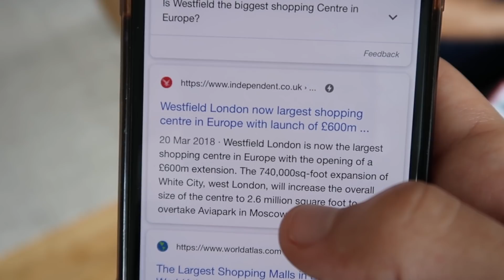I WORE A WEIRD OUTFIT TO SEE HOW MY BOYFRIEND WOULD REACT! (Gay Couple Pranks)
I WORE A WEIRD OUTFIT TO SEE HOW MY BOYFRIEND WOULD REACT! (Gay Couple Pranks) Idea from Jatie Vlogs & jack and gab I wore a scandalous outfit prank on boyfriend to see how he would react! Pregnant prank not cheating prank? Were kinda relationship couples goals 2019. ace family  who? Such cute LGBT gay boyfriends.

About ItsJustNick:
HELLO! My name is Nick and I'm a Canadian vlogger! I make comedic videos all around my daily life as well as LOTS of videos focused on SLIME!